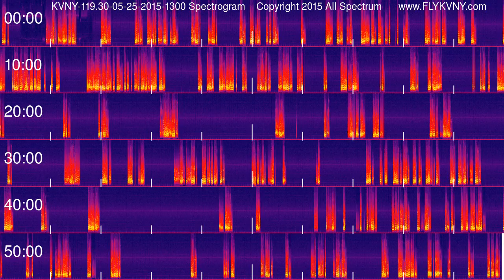Van Nuys Airport Tower Recordings 119.3 MHz 05-25-2015 1300 hour Spectrogram